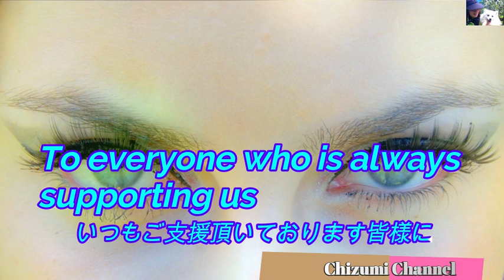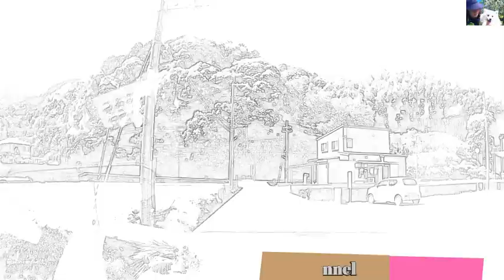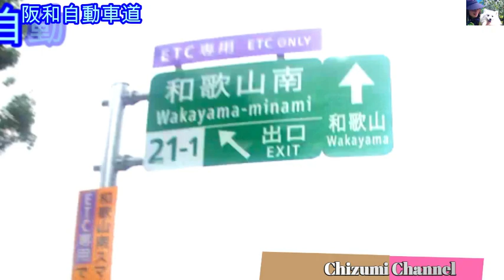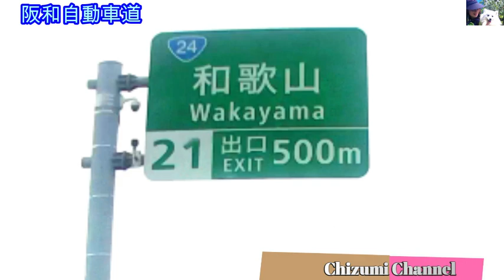2021 05 18 『猫のひだまり』猫の譲渡会 in 和歌山市榎原 ("Cat Hidamari" Cat Transfer Party in Enokihara, Wakayama City) 🙀